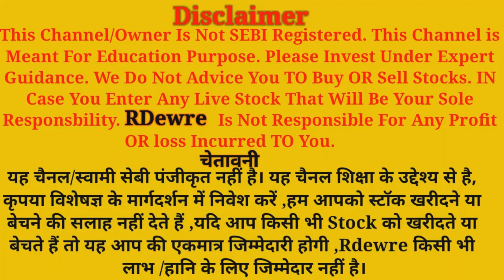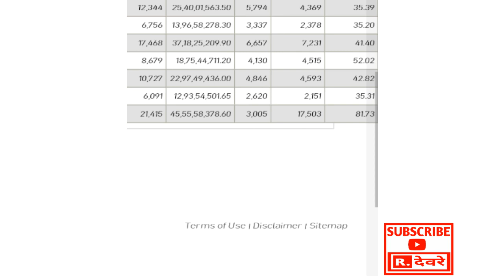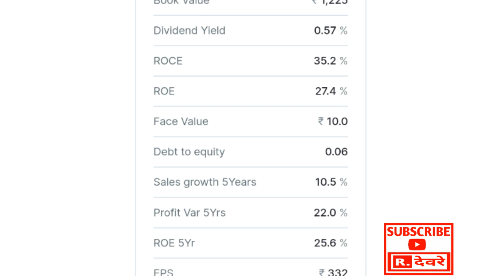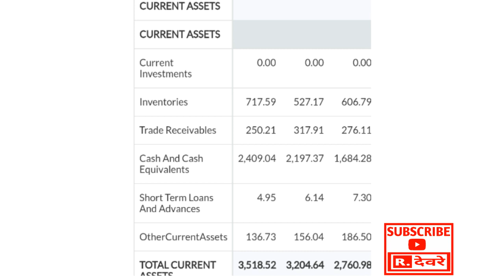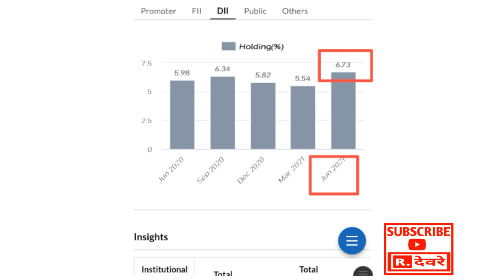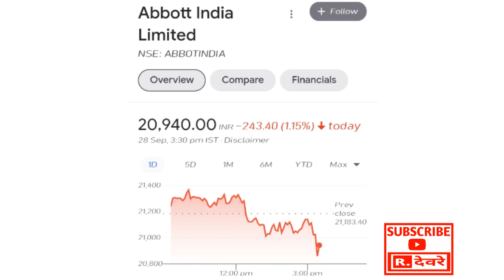🌋Abbott India Limited share price 🔥 इस share में हो सकता है बहुत बड़ा धमाका 🔥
Abbott India Limited share price
 इस share में हो सकता है बहुत बड़ा धमाका